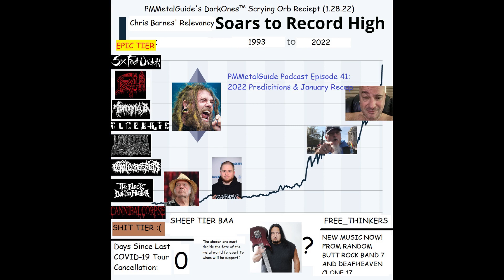PMMetalGuide Podcast Episode 41: 2022 Predictions & January Recap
Two post-millennials discuss the various subgenres of modern metal and their far-reaching cultural implications. This week, the boys predict musical trends and events that may occur in the coming year, as well as discuss the previous month of music and catch-up from 2021.